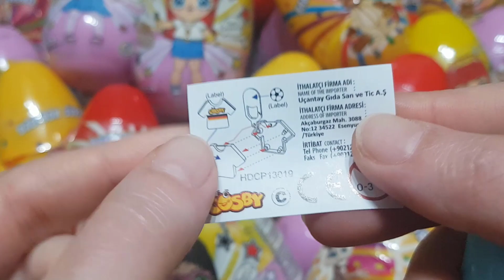Yummy Kinder Surprise Egg Toys Opening - A Lot Of Kinder Joy Chocolate ASMR / Satisfying Video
Hi, I really love lollipops and chocolate eggs. I unpack Kinder surprises and ASMR candies every day. This video is not intended for children, so if you are a child then close this video.